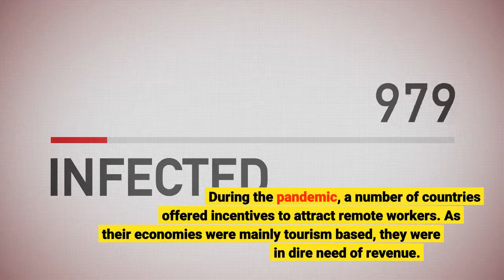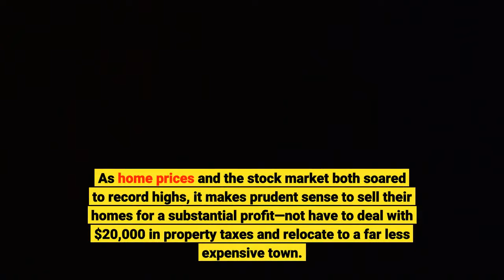Small Towns And Cities Are Offering Up To $20000 For Remote Workers To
Remote, hybrid and flexibility—the ability to work whenever and wherever you want—will be the new future of work. This will cause significant societal changes. Digital nomads, mainly single knowledge workers, have started relocating to beach towns, ski slopes and far-off, international, exotic locations. There’s been a shift from large crowded cities to the suburbs. During the pandemic, a number of countries offered incentives to attract remote workers. As their economies were mainly tourism based, they were in dire need of revenue. Inducing  knowledge workers to live and work in their country was a great way to bring in much needed revenue and taxes. Barbados, Estonia, Bermuda and Georgia have all opened their doors to Americans, inviting them to come, work, pay taxes and contribute to the economy. In an open letter from Barbados Prime Minister Mia Mottley, she warmly encouraged people to migrate to her country. “On behalf of our beautiful island of Barbados, I would like to extend a warm welcome to you.”In the U. S., smaller cities and towns are attempting to attract remote workers. They are offering lucrative sign-on bonuses to help with the move. They are also leveraging good, old-fashioned amenities to draw people in. In addition to the cash, there are other reasons for people to relocate. Young adults, drowning in college debt, find themselves unable to purchase homes or start families, as they don’t have the financial wherewithal. Exorbitant housing costs, coming up with a large down payment for a mortgage and holding jobs that don’t pay well, along with obscene college debt, puts them in a precarious position. It's economically advantageous for them to work remotely and move to a lower-cost location. Their lives could be completely different. They’ll be able to purchase a nice large home at a fraction of the price it would cost in New York City or San Francisco. Baby Boomers have been pushed out of the job market during the virus outbreak. A combination of ageism, being paid considerably more than their younger counterparts and the trend of relocating positions to other countries have made it difficult for the Boomers to find new jobs. As home prices and the stock market both soared to record highs, it makes prudent sense to sell their homes for a substantial profit—not have to deal with $20,000 in property taxes and relocate to a far less expensive town. You could see families with young children decide to leave crowded cities with high crime rates and not-so-great public schools and return to their hometowns, with built-in grandparent babysitters. Outdoor types would love a place to hike, ride bikes and go boating. College towns offer a lively environment filled with restaurants, collegiate sports games and concerts. Evan Hock, cofounder of MakeMyMove, the nation's first and only marketplace that matches remote workers and their families to communities across the country, points to Greensburg, Indiana as an example.